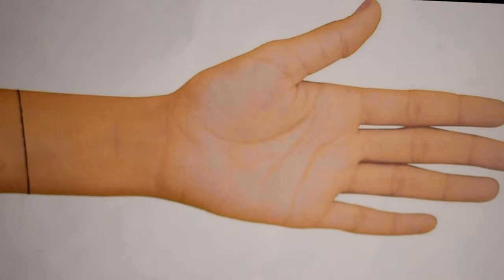अरबिक मेहँदी डिज़ाइन आसान तरीके से बनाये | Arabic easy mehndi desgin 2020